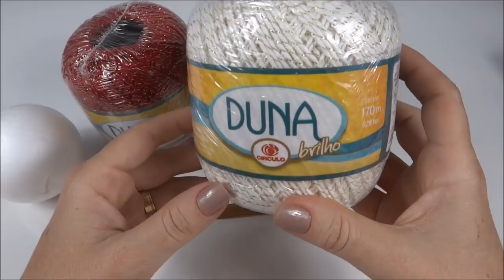Enfeite de Natal , bola de Natal de Crochê professora Simone Eleotério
Oi pessoal, está chegando o natal, vamos enfeitar nossa arvore de natal com esta linda bola de natal ?